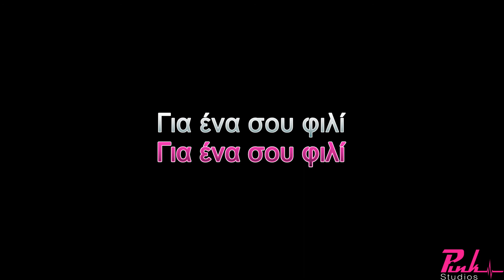ΛΙΩΜΑ ΚΩΝΣΤΑΝΤΙΝΟΣ ΑΡΓΥΡΟΣ KARAOKE (DEMO TRACK)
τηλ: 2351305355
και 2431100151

'Επαιξαν οι μουσικοί:
Κιθάρες: Γιάννης Παρλαπάνος
Πλήκτρα - Programming: Γιώργος Μίγκας
Τύμπανα: Βάιος Αλεξόπουλος
Μπάσο - Video Editing: Δημήτρης Δριστάς
Video Assistant: Δημήτρης Πίτλιακας